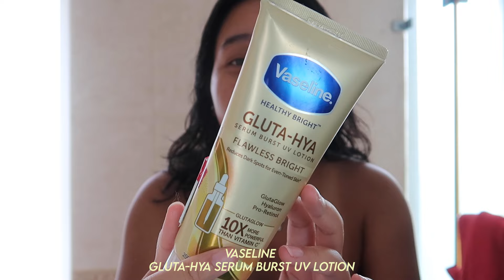vlog diary ✨ - home vlog🤣, new year resolutions ✨, skincare🧴, hauls 🍬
Hello guys!
All love xx